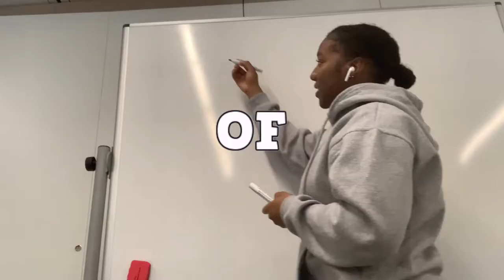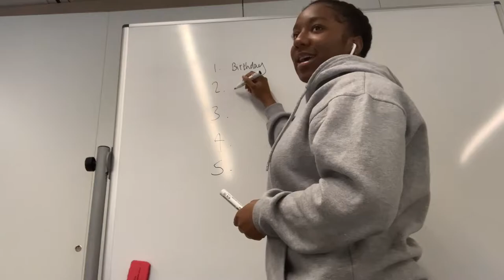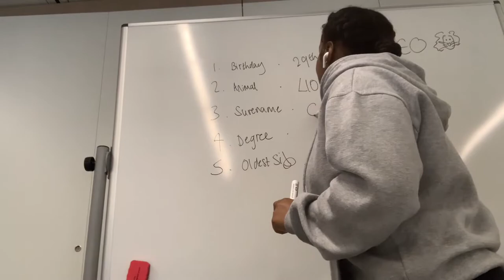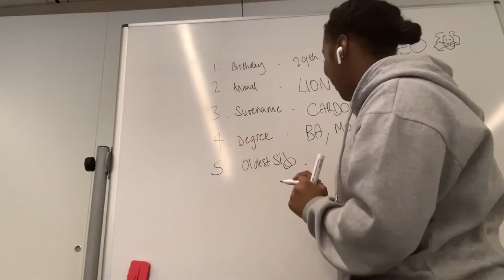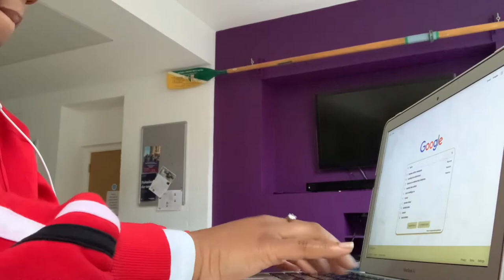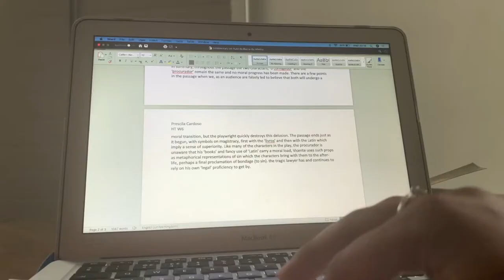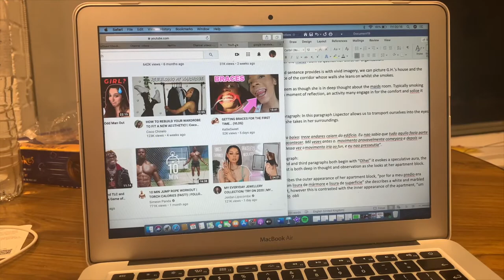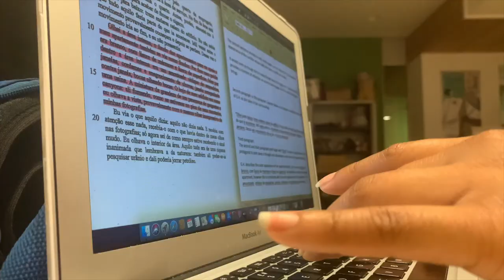A Week in the Life of an Oxford student ONLINE